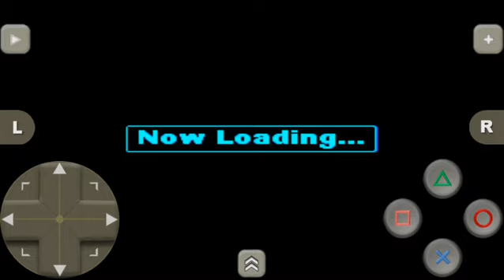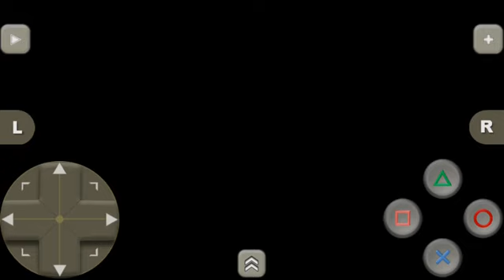Side By Side Special (PS1) - Lancer Evolution IV Gameplay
Car : Mitsubishi Lancer Evolution IV GSR

Course : April (Side By Side 2)

Laps : 3

Transmission : Automatic

Published : Taito Corporation